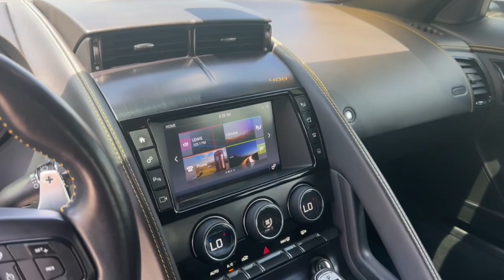2018 Jaguar F-TYPE Orlando, Winter park, Clermont, Merritt Island, Tampa, FL TCK48782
Yulong White Metallic Used 2018 Jaguar F-TYPE 400 Sport available in Orlando, Florida at Jaguar Orlando. Servicing the Winter park, Clermont, Merritt Island, Tampa, FL area.

Jaguar Orlando
4249 Millenia Blvd

$1,300 below Kelley Blue Book!, ACTIVE CERTIFIED WARRANTY UNTIL 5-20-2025 OR 100,000 MILES Excellent Condition, GREAT MILES 21,786! Nav System, Smart Device Integration, WiFi Hotspot, Remote Engine Start, Onboard Communications System, CD PlayerGOLD PLUSGold Plus offers a wide selection of automotive brands in great condition. Gold Plus Certification includes a thorough 125-point safety inspection. Most Gold Plus vehicles are still under factory warranty. Gold Plus vehicles are backed by a 60-day/2,000 mile powertrain warranty(Vehicle must be under 100,000 miles). Most Gold Plus vehicles are offered with low APR finance rates. Gold Plus level vehicles are detailed at time of purchase. 3-Day/300 Mile Vehicle Exchange or Return Program*: See Program Information page for details.AFFORDABILITYThis F-TYPE is priced $1,300 below Kelley Blue Book.KEY FEATURES INCLUDENavigation, All Wheel Drive, Back-Up Camera, iPod/MP3 Input, CD Player, Onboard Communications System, Aluminum Wheels, Remote Engine Start, WiFi Hotspot, Smart Device Integration Rear Spoiler, MP3 Player, Keyless Entry, Steering Wheel Controls, Electronic Stability Control.OPTION PACKAGESRADIO: MERIDIAN 770W SURROUND SOUND SYSTEM, BLIND SPOT MONITOR & REVERSE TRAFFIC DETECTION, POWERED TAILGATE.EXPERTS ARE SAYINGGreat Gas Mileage: 28 MPG Hwy.VISIT US TODAYLand Rover South Orlando in Orlando, FL treats the needs of each individual customer with paramount concern. We understand that you have high expectations, and as a Jaguar Land Rover dealer we enjoy the challenge of meeting and exceeding those standards each and every time. Allow us to demonstrate our commitment to excellence!Pricing analysis performed on 6/5/2023. Horsepower calculations based on trim engine configuration. Fuel economy calculations based on original manufacturer data for trim engine configuration. Please confirm the accuracy of the included equipment by calling us prior to purchase.